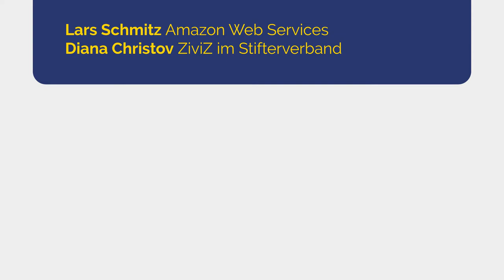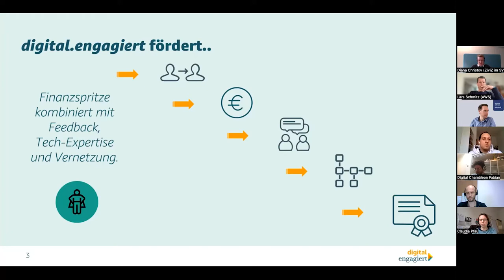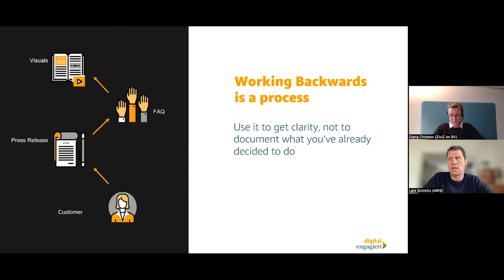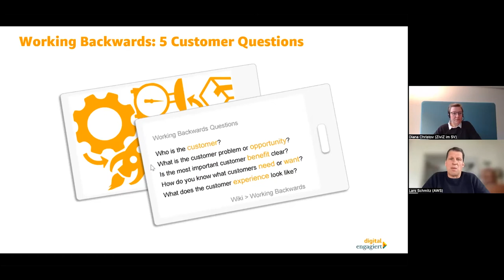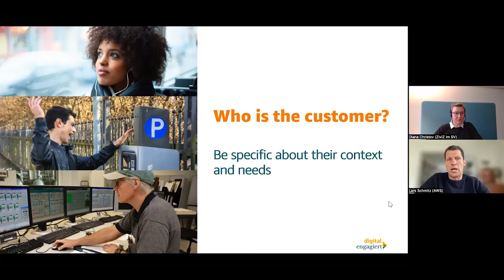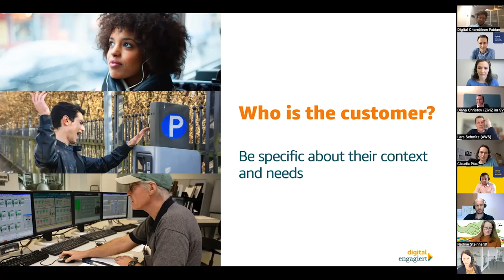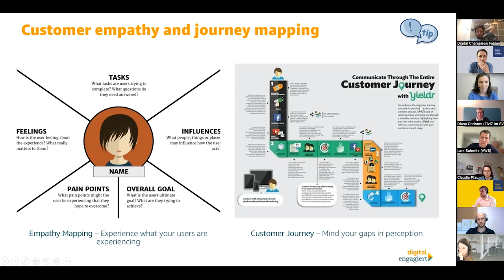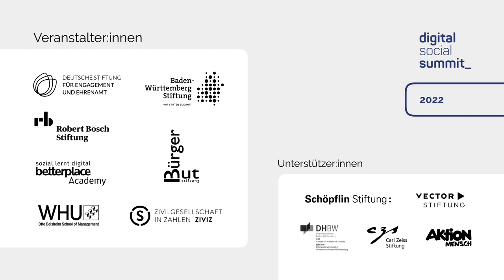dss2022 I Working Backwards: Rückwärts arbeiten, um vorwärts zu kommen I Sessionreihe 6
Kleingruppenarbeit mit Lars Schmitz, Amazon Web Services, Diana Christov, ZiviZ im Stifterverband

Working Backwards: Rückwärts arbeiten, um vorwärts zu kommen
Level: Anfänger:innen

„Working Backwards“ ist eine Methode, Projekte vom Ende her zu denken. Durch diese Methode werden innovative Zugänge zu herausfordernden Themen ermöglicht. Wir stellen das Vorgehen vor und geben in Kleingruppen Raum zum Ausprobieren. Wir wollen diskutieren, wie „Working Backwards“ und andere Methoden zu einer Innovationskultur in Organisationen beitragen.

Die Innovationsmethode ist ein zentraler Baustein von digital.engagiert., einer gemeinsamen Förderinitiative von Amazon, Amazon Web Services (AWS) und Stifterverband. Durch die Initiative werden Teams, die sich mit digitalen Ansätzen für die Gesellschaft engagieren, durch individuelles Coaching, Workshops, Netzwerkzugang und finanzielle Förderung unterstützt.